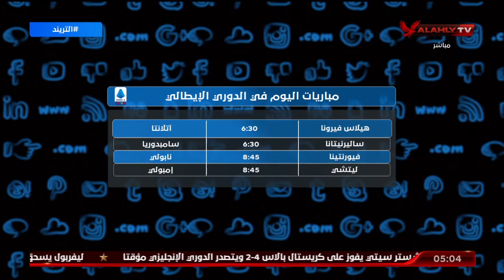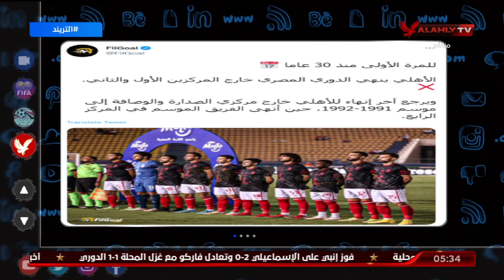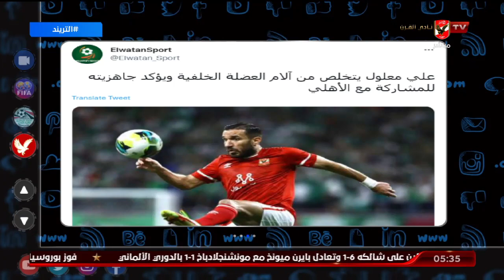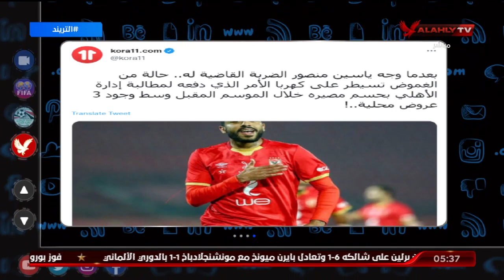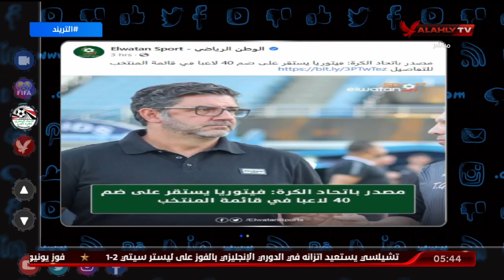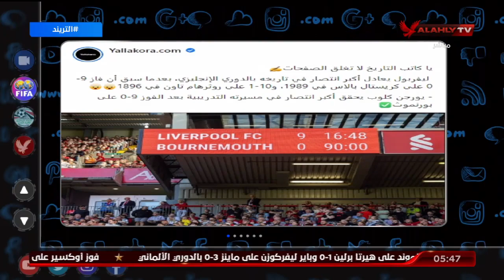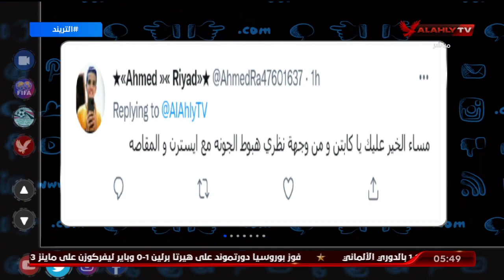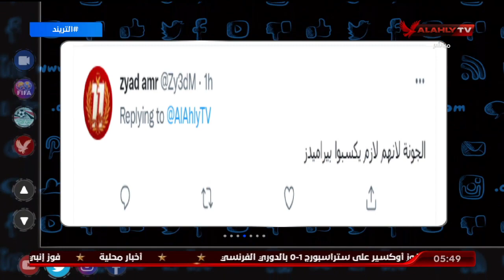حلقة التريند تقديم أمير هشام | 28 - 8 - 2022